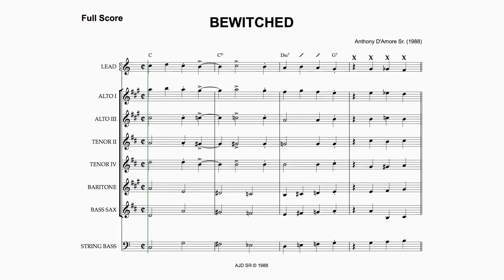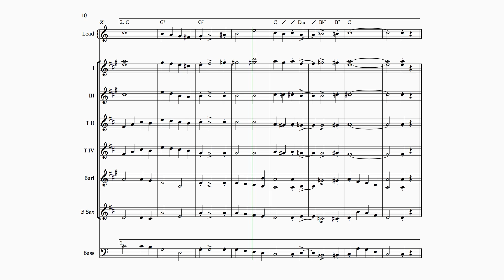“Bewitched, Bothered and Bewildered” Anthony D’Amore (1988)